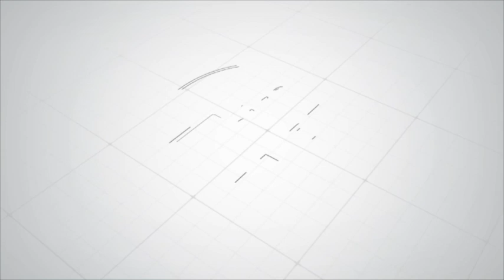තවමත් මහ වැසි නොතකමින් විරෝධයේ යෙදන තරුණයෝ